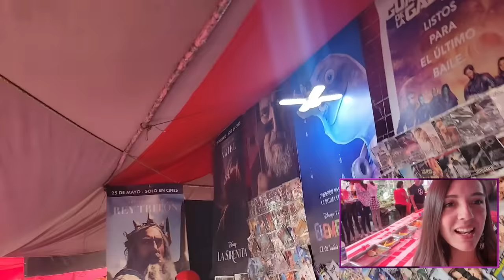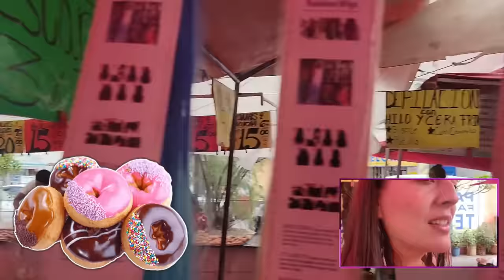¡Mi primera vez en un Tianguis mexicano! Una experiencia muy tradicional y diferente...🇲🇽 ❤️